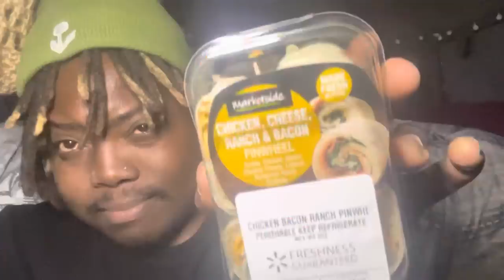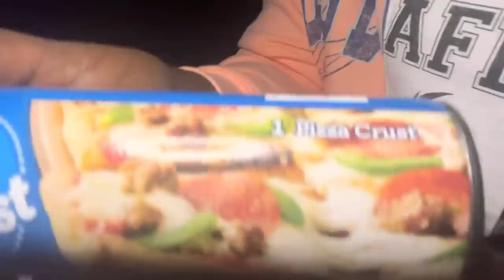Living In My Van. Stealth Camping And Making Detroit Pizza! Ep: 34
Whatsup Asheville!!
Homemade Pizza & Imaculate Views? This Is what I call "Glamping"!